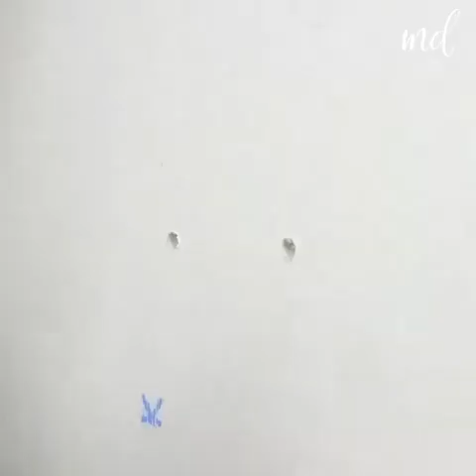Easy hacks to make your workday better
Simple Ideas is the latest YouTube Channel and social media account that seeks to inspire everyone to explore their own creativity and live their best lives. Simple Ideas will provide the latest video and written editorial to help you explore beauty, health and a new and improved lifestyle